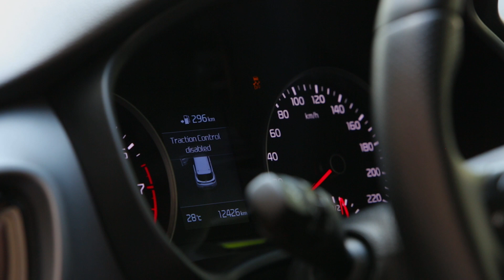Varnost v prometu - zlato pravilo varne vožnje v modernih avtih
Marsikdo se preveč zanaša na asistenčne pripomočke, pozablja pa na zlato pravilo, ki se ga je naučil v avtošoli.